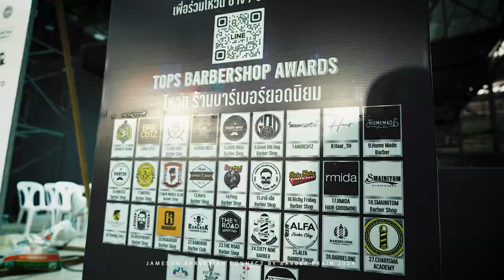Jameson Barbarian Connect by Barber Brain 2024 - Highlight บรรยากาศงาน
🤩 บรรยากาศความสนุก มิตรภาพ การแข่งขันหาตัวแทนประเทศไทยไปชิงแชมป์ Asean ที่ประเทศมาเลเซีย ในงานบาร์เบอร์เฟสติวัลที่สนุกที่สุดในโลก ยิ่งใหญ่ที่สุดในเอเชีย Jameson Barberian Connect by Barber Brain 2024 🔥

Barber Brain, Jameson Connects, Dorco Thailand, Tuft Thailand, Tros, Good All Day, Ohka Sakura Thailand, Bergamot, Gatsby Thailand